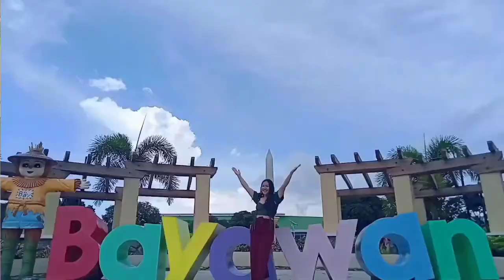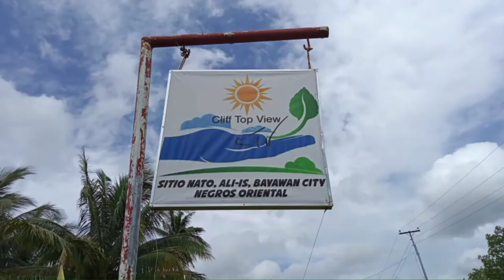My Neighborhood - Bayawan City, Negros Oriental, Philippines 1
Bayawan City is the rising city and the rice granary of the south of Negros is also called the “Agricultural Capital of Negros Oriental”  it is situated in the South West of Negros Oriental and is located about 90 kilometers driving distance from the Provincial Capital Dumaguete City.
Travelling to Bayawan City from Dumaguete will take about three hours. There are two ways of getting to Bayawan City. The first is riding a Ceres bus, the second riding a V-hire which costs almost about PHP 200.
Bayawan has always been known as one of the great rice producers in the Philippines. Bayawanons celebrate the rice harvest through a traditional festivity they celebrate Tawo-Tawo festival every February as a Thanksgiving celebration to the saint of the city "Sto. Thomas Villanueva" and to the bountiful harvest of the City.
Bayawan has many tourist spots,
Relaxing and breathtaking scenery that tourists will surely love, also if you're fond of hiking and camping then visit and experience the amazing calmness of the environment on some attraction spots here in Bayawan City.